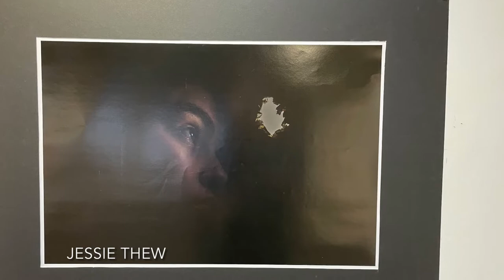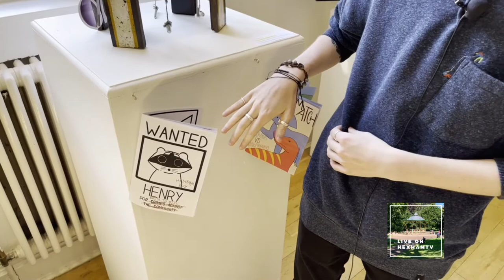QEHS Hexham Students Art Exhibition 2022 Queens Hall Hexham Northumberland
QEHS Hexham Students Art Exhibition 2022 Queens Hall Hexham Northumberland 24th June -17th July 2022